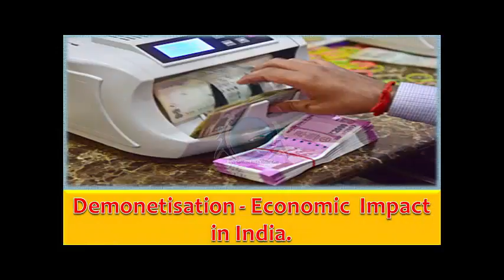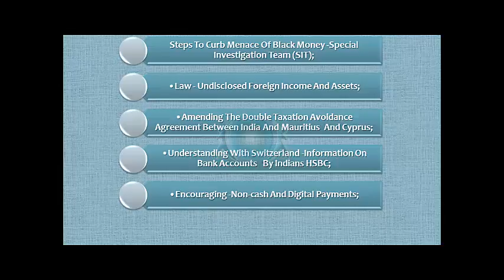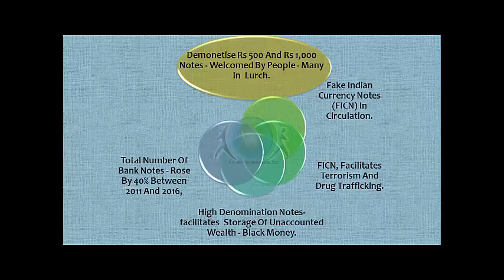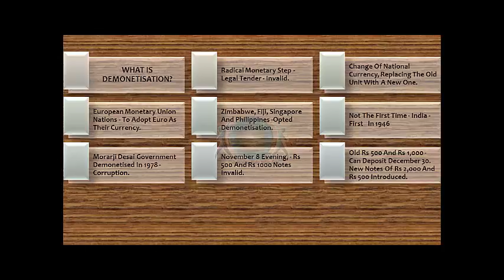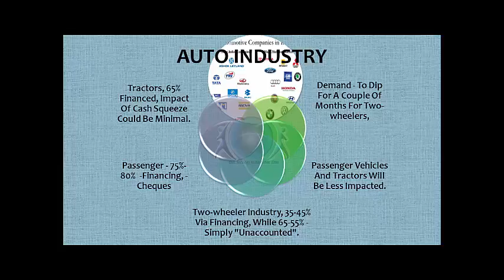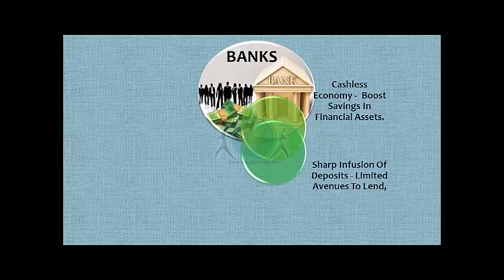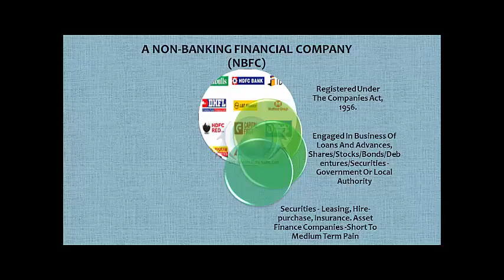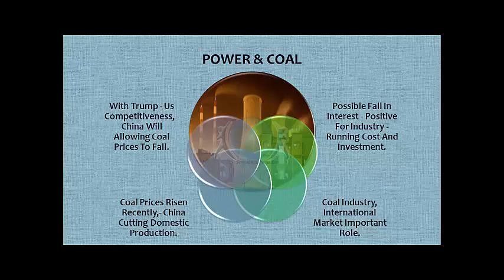Demonetisation and Economic Impact - IAS, UPSC, State CS, Competitive Exams, Audio, Video Tutorial